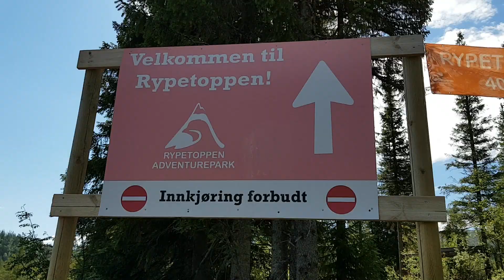Zip-lining på Rypetoppen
På Rypetoppen med Røde Kors' Øyvind Mæresmo, leder og frivillig i "Ferie for alle" i Meråker, sommeren 2018.